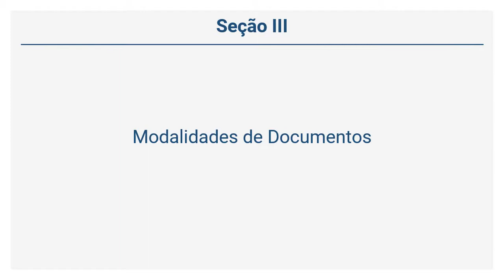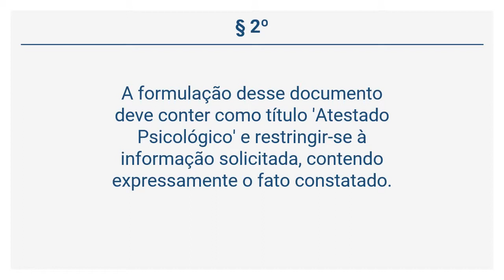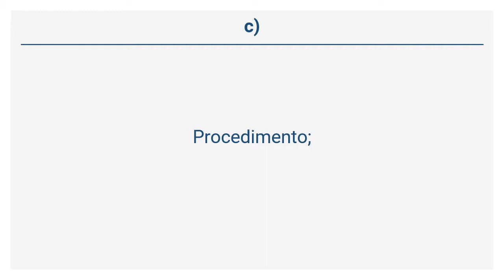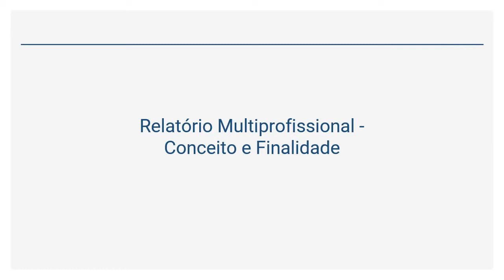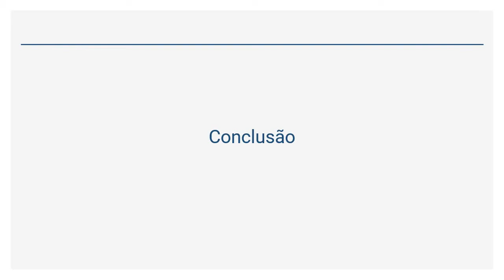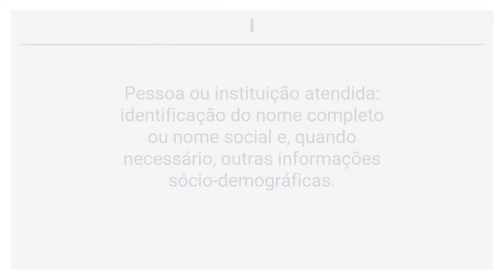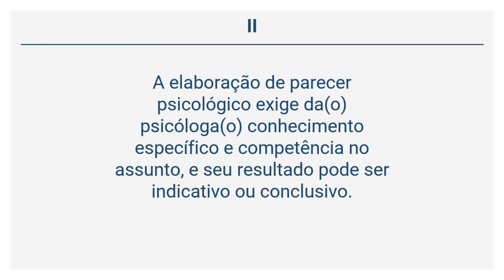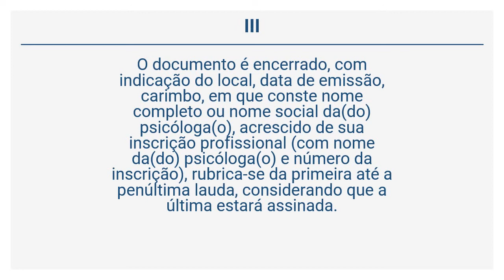Resolução CFP 4/19 - Modalidades de Documentos (Art. 8º a 14)